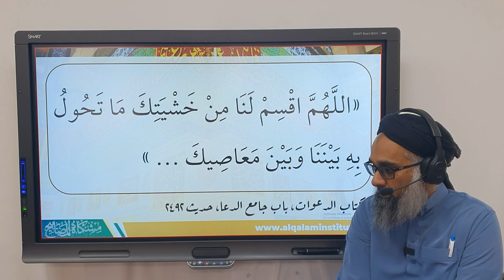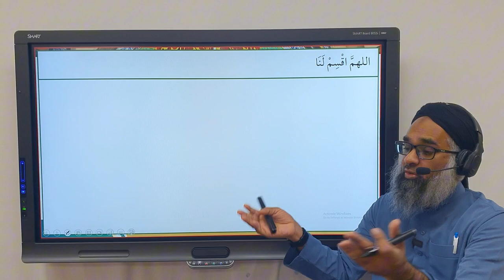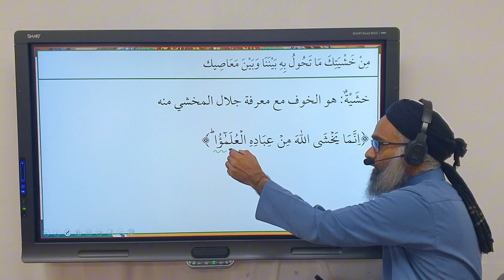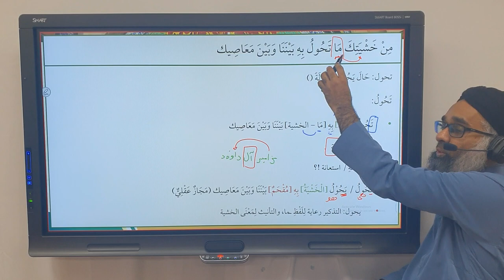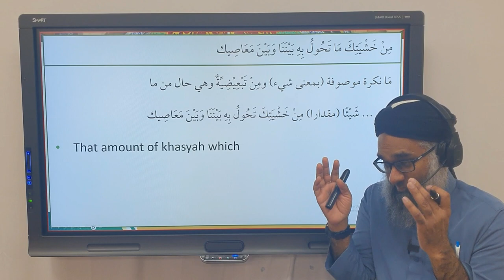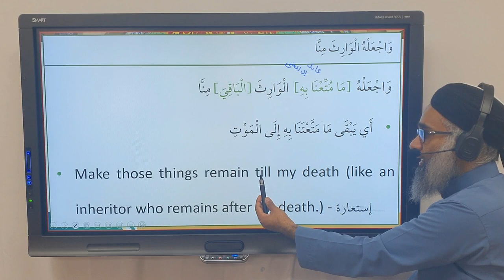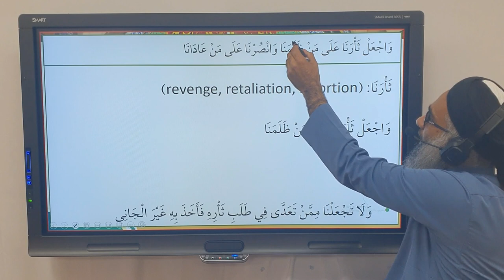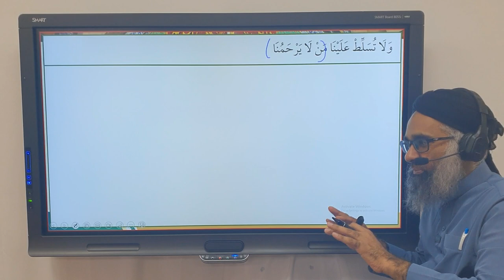Mishkaat Hadith 2492 (اللهم اقسم لنا من خشيتك)